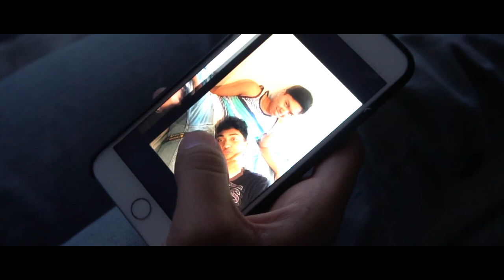Ark Medusa - Tread (Music Video)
music video project for film and video